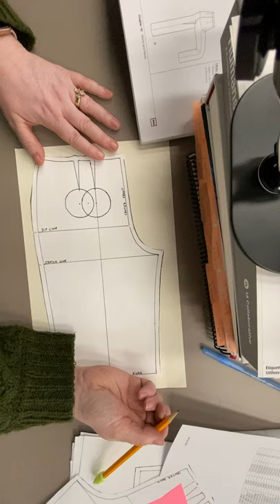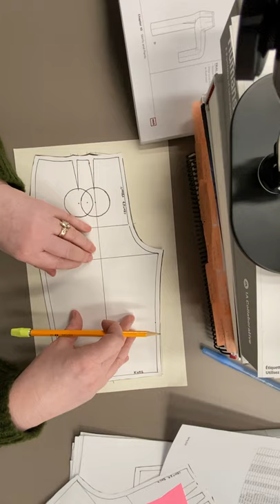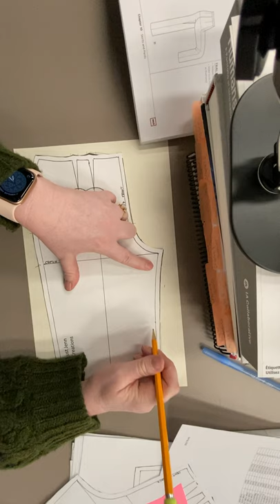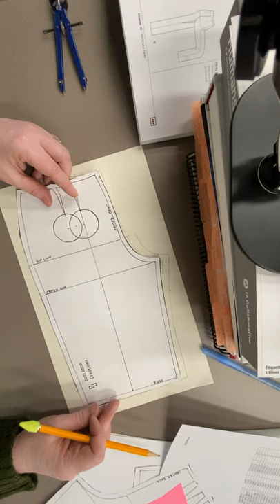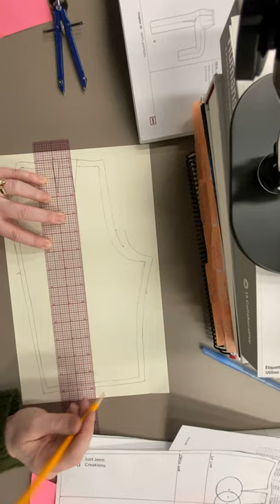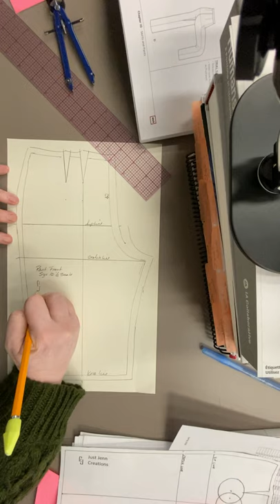large thigh, inside, pivot method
alteration for large thigh on the inside, or inseam using the pivot method.